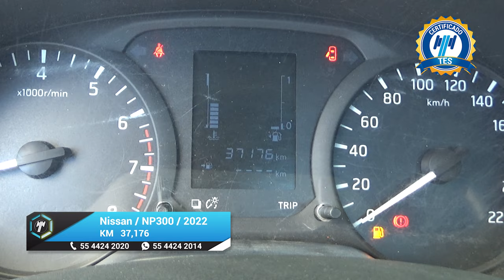Nissan / NP300 Estacas / 2022 - 18534